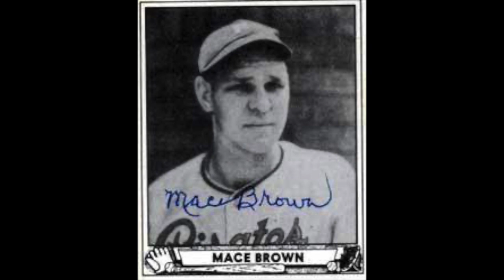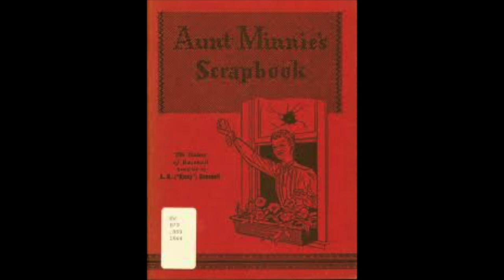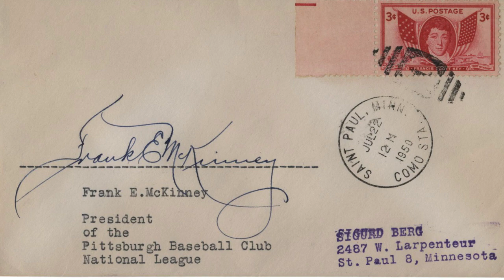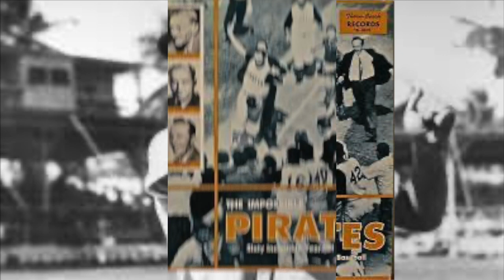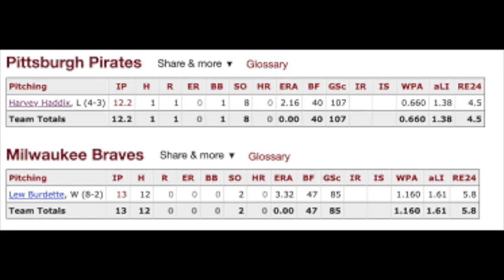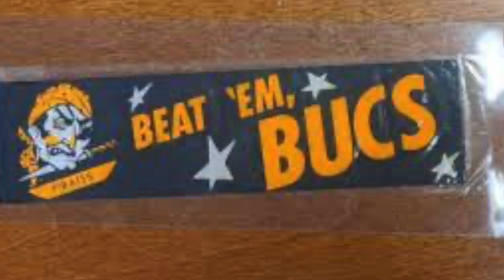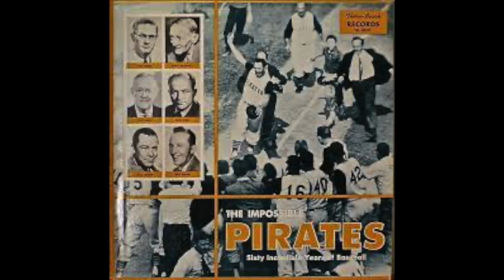Impossible Pirates (1960) Pirates History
From LP